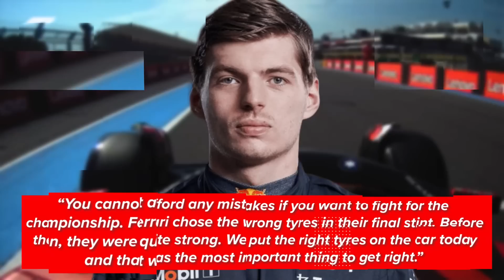Charles Leclerc BREAKS HIS SILENCE about Mattia Binotto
Ferrari may have just officially thrown away their chances of winning the title after a strategic error that lost both Charles Leclerc and Carlos Sainz a good number of points. So is it safe to say that Ferrari must cut ties now with team boss Mattia Binotto?